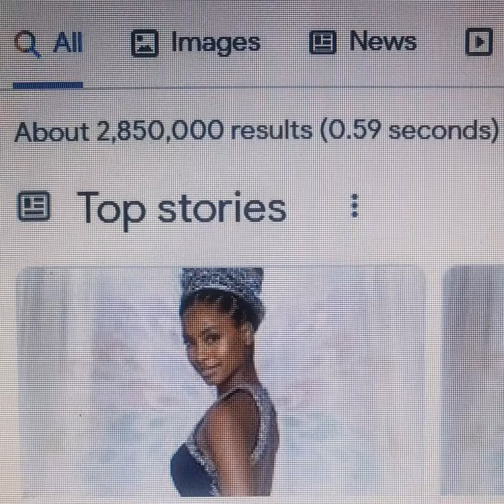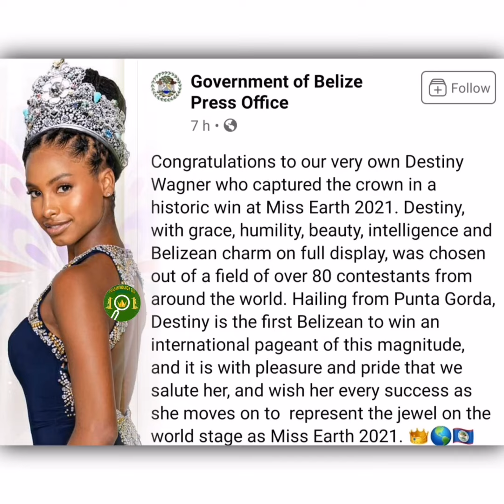Bansang BELIZE, Umariba sa Google Search after Manalong Miss Earth si Destiny Wagner